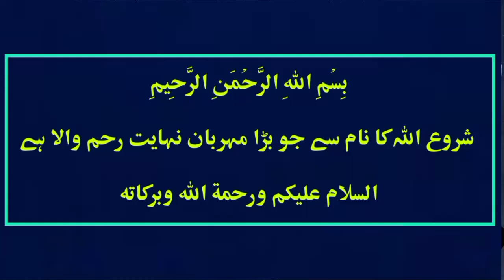Sain Mufti Ubedullah Dahri Tahiri New Taqreer_Yarheen Shareef at Qasimabad Hyderabad_Part_1_HD_2023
GEO IslaMic GROUP

Assalam_O_Alaikum Everyone !
Welcome to the world of GEO IslaMic Group.

New TaQreer, Naats, ManQabat, And Other Sindhi Khitabs,
Qari Ashiq Ali Rajpar Tahiri,
Qari Masood Ahmed Lakho Tahiri,
Molvi Sain Nale Mitho Bughio,
Sain Mufti Muhammad Idrees Dahri Tahiri,
Sain Mufti Abdul Rahim Sikandari,
Mufti Haq Nabi Sikandari
Mufti Ubedullah Dahri Tahiri,
Molvi Muhammad Alam Jat Naeemi,
Mufti Noor Nabi Sikandari,
Mufti Muhammad Essa Soomro Naeemi

Talib-e-Dua�
 Masood Ahmed Dahri

This Content Is Property of - GEO IsLaMic GROUP - Officially Any Uploading of Our Content Such as Audio, Video, or Thumbnail And Other Visual Content is Strongly Prohibited And The Result will Come up with a Strike, Copyright Infringment Notice and Penalties Also.